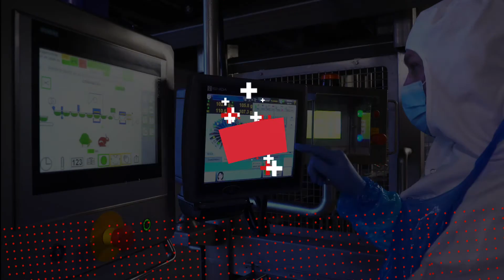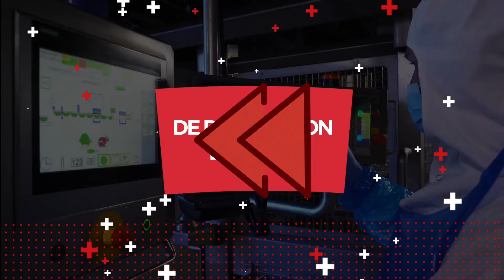JEAN FLOCH - Motion Design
Découvrez un nouveau motion design orienté marque employeur, réalisé pour le Groupe Jean Floch.

Ce motion design est composé de graphismes (typos, pictos, couleurs, illustrations) mais aussi de vidéos et de photos.
Il mets en avant les avantages du groupe et valorise celui-ci dans un exercice séduction après des candidats, et de transparence sur les conditions de travail offertes en interne.

Une réalisation signée Graphisweet MV Group, agence conseil audiovisuel et contenus digitaux.

Vous avez un projet audiovisuel ? Une question ? On en parle ?